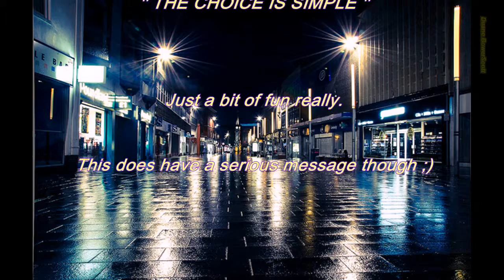''The choice is simple'' A Mix by, Duane BowerScott.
I created this mix purely as a bit of fun.
But it does have a serious message.
Cheers !